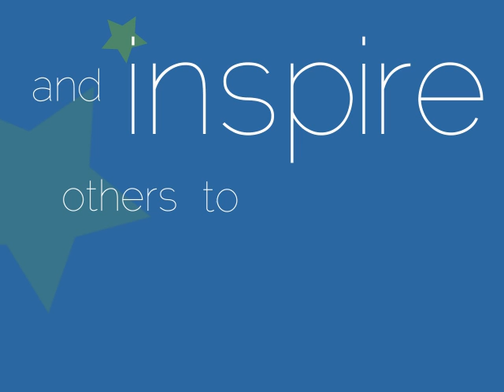All About Us: Live Your Dream.org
an online community empowering offline action, helping women and girls to live their dreams.

Live Your Dream.org is a self-motivated community of people who wish to support women and girls in their quest to lead better lives, while gaining inspiration in their own lives.